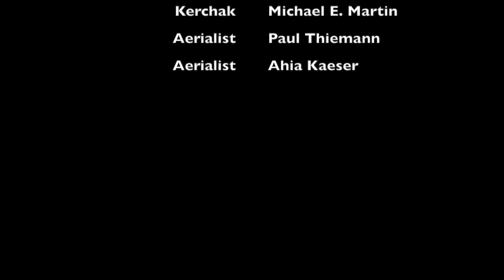Sure as Sun Turns to Moon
Thingamajig Theatre Company presents
Disney's Tarzan, the musical
Summer 2015

Set Design:  Laura Moore, Tanya Quinn, Eric Chamness, & Ryan Hazelbaker.
Property Design:  Tanya Quinn
Musical Direction: Boni McIntyre
Lighting Design: Elaine Wong

Direction & Choreography: Ryan Hazelbaker